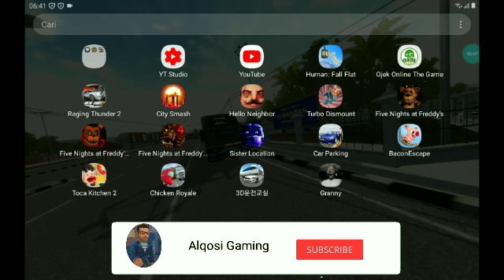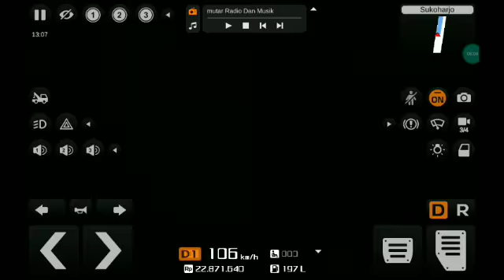SHARE MOD MARKAS KKPS FACTORY!!| BUSSID V3.5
Link Markas "KKPS FACTORY"🔽🔽

PW: dorian berkah (huruf kecil semua)

Link Mod ada di kolom kemntar ya:dd

Nama Backsound Lagu yg Saya  Pakai

ADA  di video. yang satunya lupa🤦‍♂️🤦‍♂️

📽Record With. :ADV screen recorder
✂️Editing By.       :KineMaster Mod pro